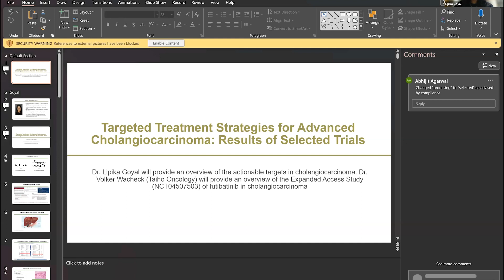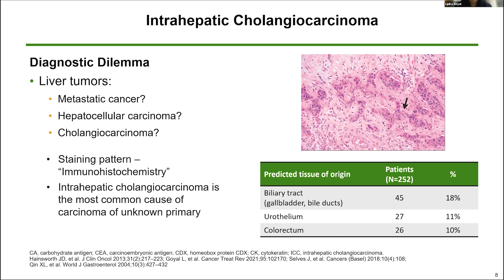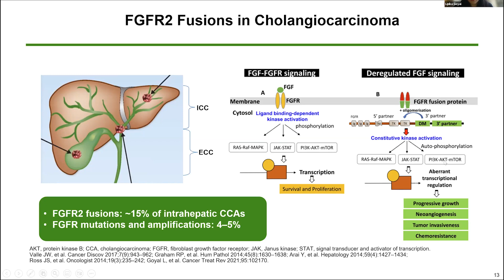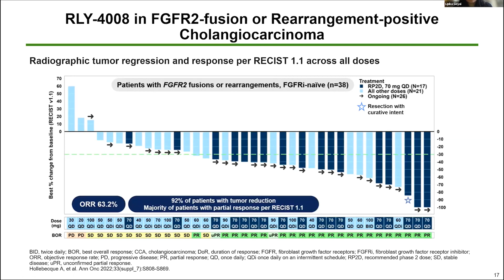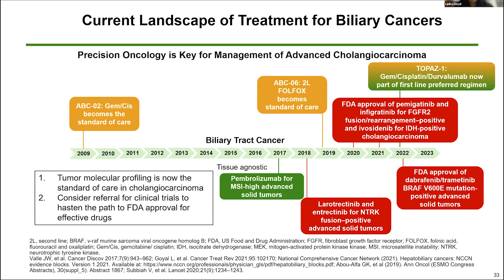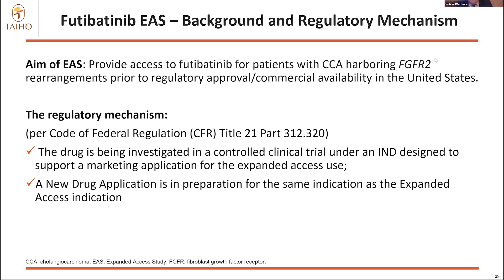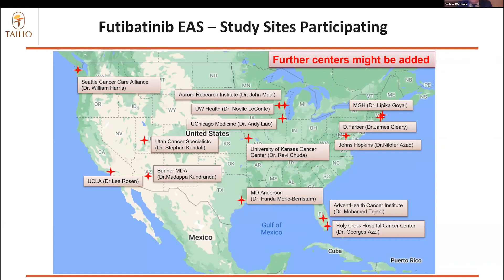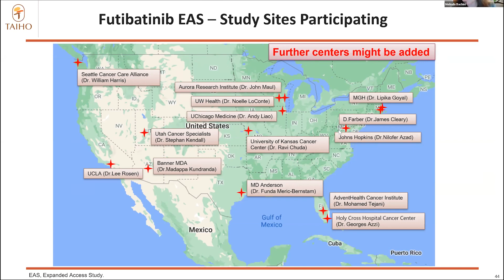Webinar: Targeted Treatment Strategies for Advanced Cholangiocarcinoma -Results of Promising Trials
Dr. Lipika Goyal provides an overview of the actionable targets in cholangiocarcinoma, including data from the FOENIX-CCA2 study, for the use of futibatinib, an irreversible pan-FGFR inhibitor, in advanced cholangiocarcinoma. Dr. Volker Wacheck (Taiho Oncology) also provides an overview of the Expanded Access Study (NCT04507503) of futibatinib in cholangiocarcinoma.

Recorded 9/29/2022